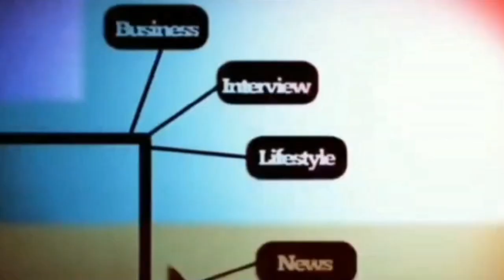AHMAD EMIL MUJAMIL: BERGIZI ITU GAK HARUS MAHAL!